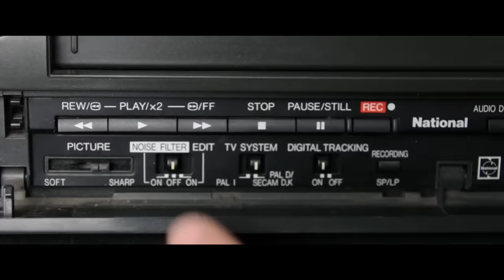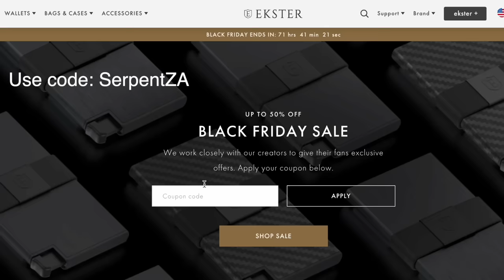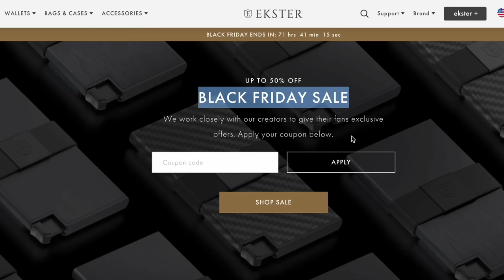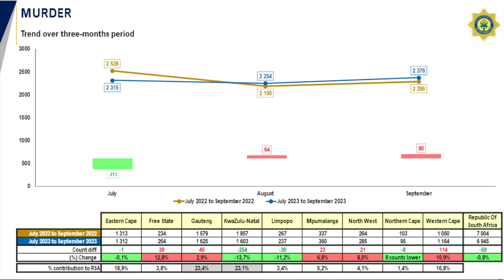Why are South Africans Stealing Traffic Lights?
Grab the slickest most amazing wallet ever conceived, go and use the code: SerpentZA

Traffic Lights and Street Lights are being stolen all over South Africa, but why?.

Bitcoin - bc1qxfjp2t6x5dpslv59u0jl89m6k643hcn8h2jsvp
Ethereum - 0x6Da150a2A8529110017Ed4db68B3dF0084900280